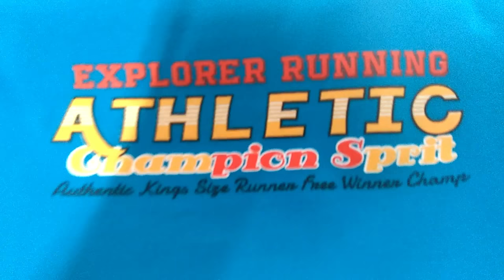Tirupur - Machine Screen Printing